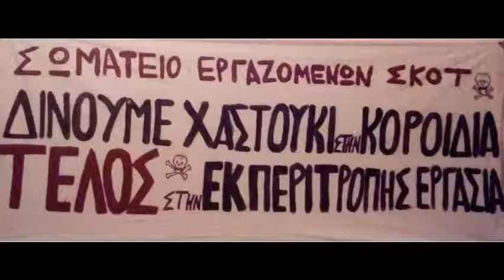Ο αγώνας των εργατών της ΣΚΟΤ στην ERTopen (4)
Απόσπασμα της εκπομπής «Ράδιο Παντιέρα» που μεταδόθηκε από το ραδιόφωνο της ERTopen το απόγευμα της Τετάρτης 1 Μαρτίου 2017. Θέμα της εκπομπής, ο αγώνας των εργαζομένων στην ΣΚΟΤ Α.Ε., στη Μάνδρα Αττικής.  Προσκεκλημένες στο στούντιο, η πρόεδρος και η γενική γραμματέας του σωματείου εργαζομένων στη ΣΚΟΤ Α.Ε., Γρηγορία Ρόκα και Ευαγγελία Πανά. Ακούστε ολόκληρη την εκπομπή –Δείτε περισσότερα, εδώ